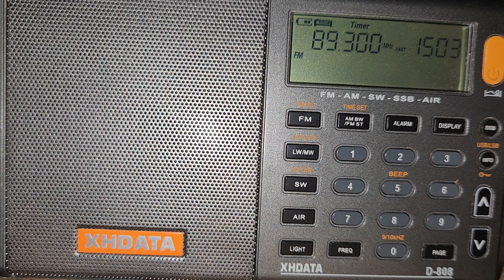XHOEX-FM 89.3 MHz. La ÚniK. Texcoco, México. 29 de octubre del 2023.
Otra identificación de La UniK de Texcoco. Sintonizado en Santa Rosa Xochiac, Ciudad de México.